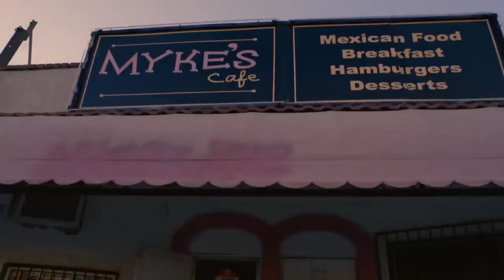Louisa Mark 'All My Loving'